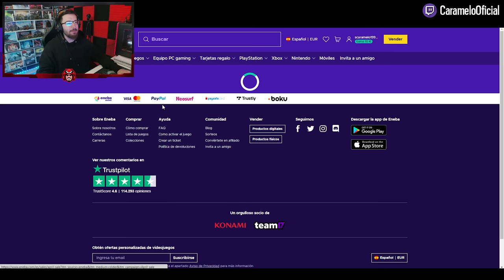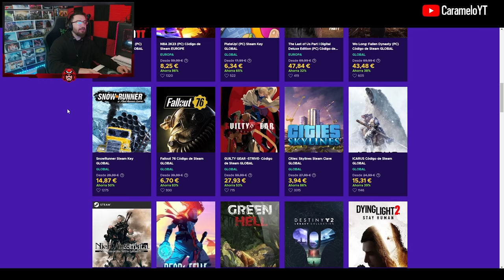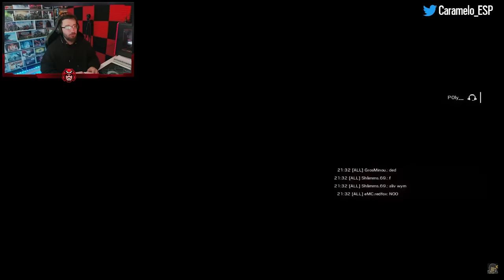¿PARA QUÉ SIRVE ESTA ROTACIÓN? | Caramelo Rainbow Six Siege Gameplay Español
✅ ¿PARA QUÉ SIRVE ESTA ROTACIÓN? en este Gameplay de Rainbow Six Siege español en Commanding Force del año 8 de R6.